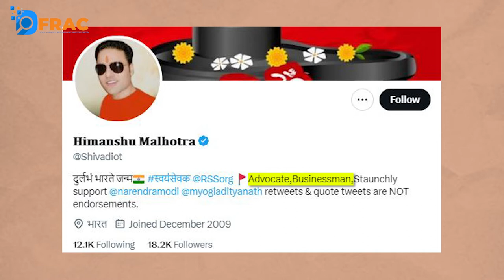Do Hindu Temples Pay Taxes While Other Religions are Tax Exempted ? || Fact Check || DFRAC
Fact Check: Do Hindu Temples Pay Taxes While Other Religions are Tax Exempted?...

Video Maked BY:
TEAM DFRAC
Edit By: Naitik Saini
Anchor :Ananya Sharma